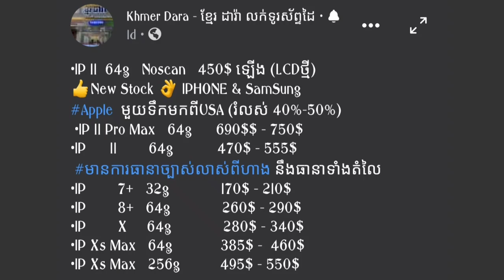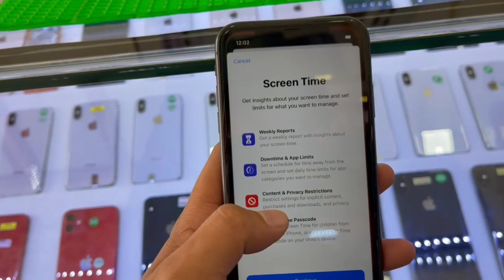iPhone 11 Used New Price$: តម្លៃទូរសព្ទiPhone មួយទឹក ម៉ាស៊ីនខ្លាំង កាមេរ៉ាល្អ តម្លៃឯម...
FB Page: Vinlyone Tech / Please Help To Like & Follow.